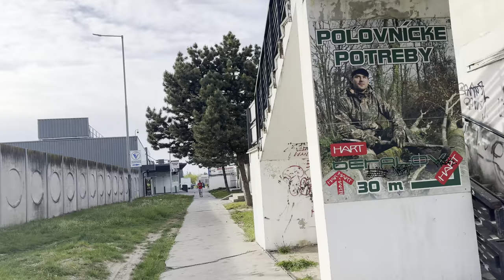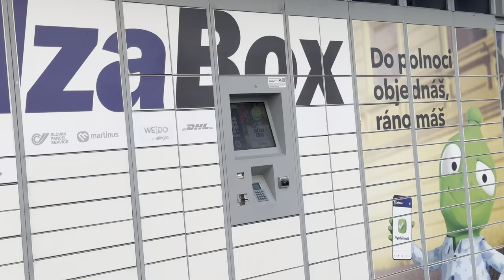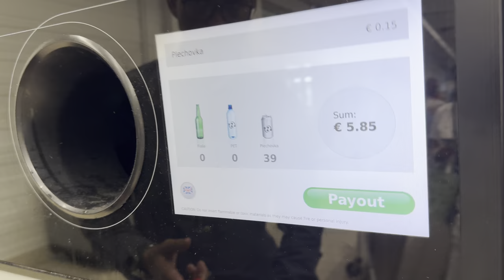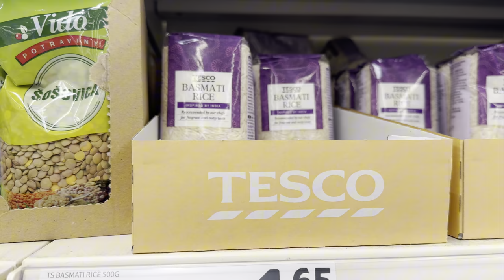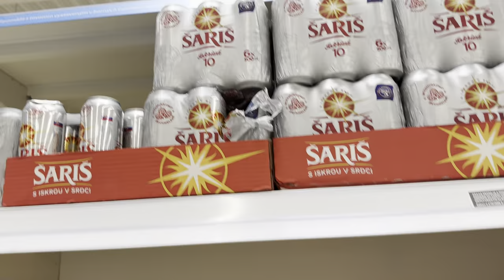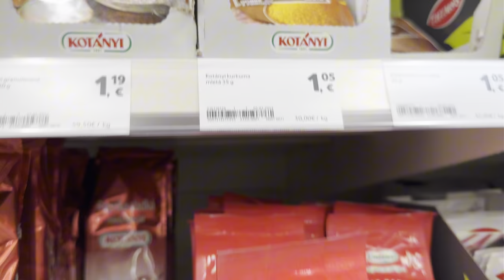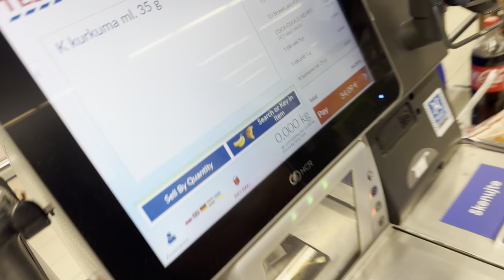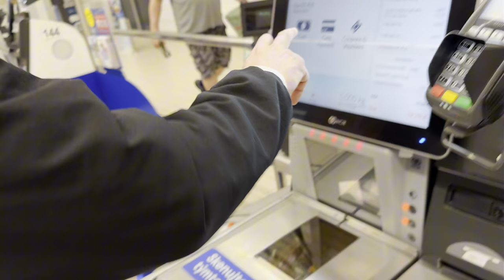Slovakia में आज Cane और Bottle बेचकर हुई Party | Slovakia अरहे हैं तो Video देखें | ​⁠@ruzuvlog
Slovakia में आज Cane और Bottle बेचकर हुई Party | Slovakia अरहे हैं  तो Video देखें | ​⁠

Yours requires
Slovakia me huwa masti
Slovakia ana chahte hai to yeh video dekhe
Psa company
Slovakia me party karte huye